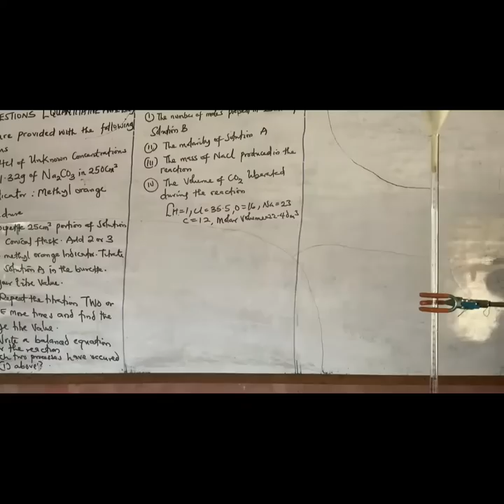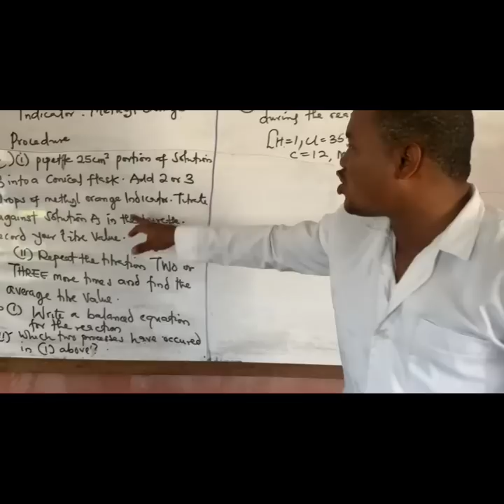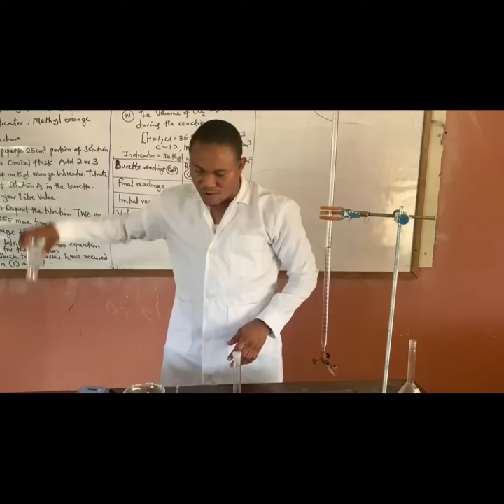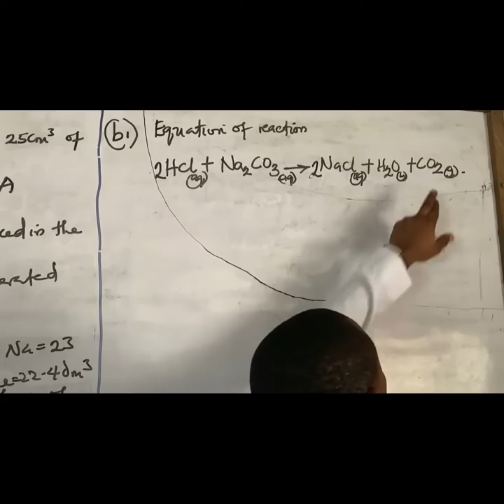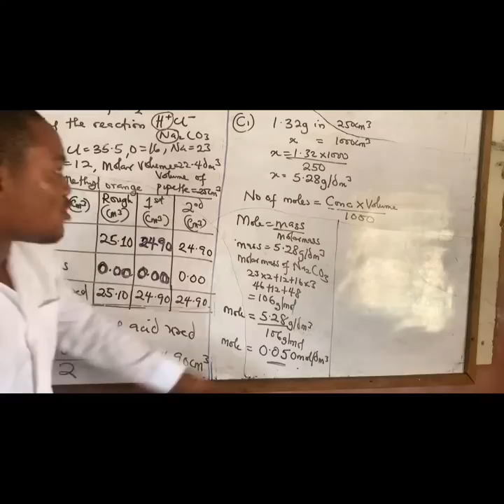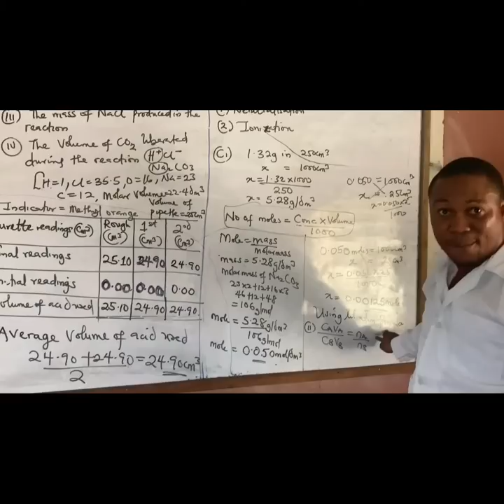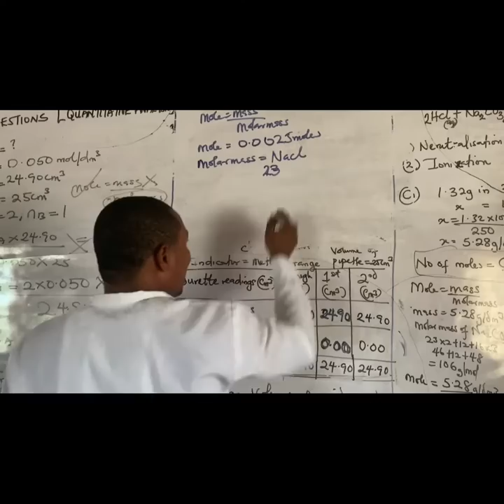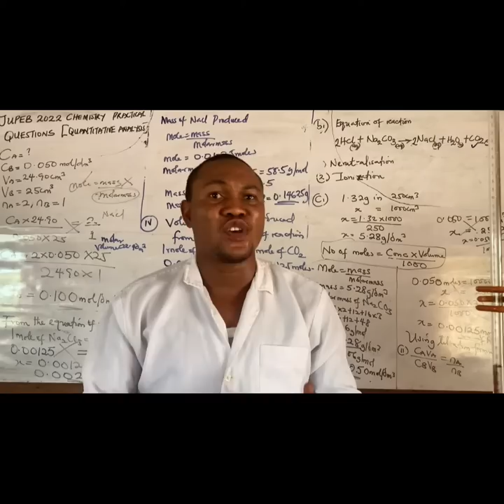JUPEB 2022 CHEMISTRY PRACTICAL QUESTIONS AND ANSWERS